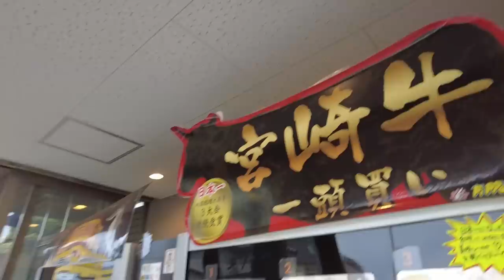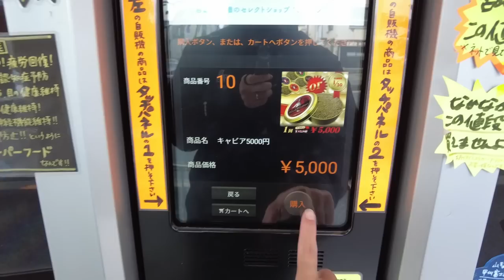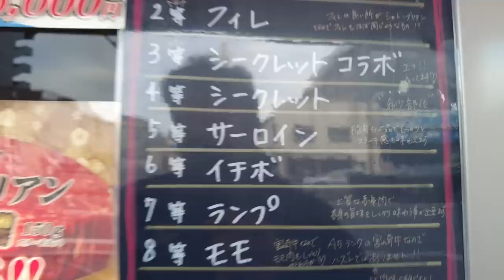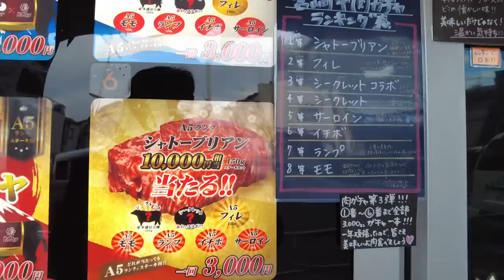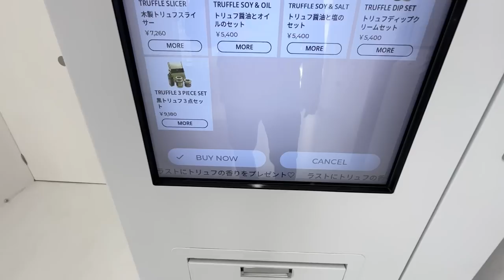Wagyu Beef Gacha Vending Machine in Japan | Truffle Vending Machine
This time it's a video showing you a vending machine in Japan that sells high-end foodstuffs!
I made the best steak with ingredients from a vending machine.
Enjoy till the end!

⬇︎GoogleMap
Wagyu beef and caviar vending machine

00:00 Intro
00:40 Caviar vending machine
01:48 Wagyu beef vending machine
03:18 Truffle vending machine
06:05 Cooking Steak
07:21 Eat Steak

We are a couple + baby living in the Shonan area of Kanagawa Prefecture, Japan.
We would like to share the charm of Japan through travel and food videos.
(Subtitles are automatically translated, so there may be some mistakes.)